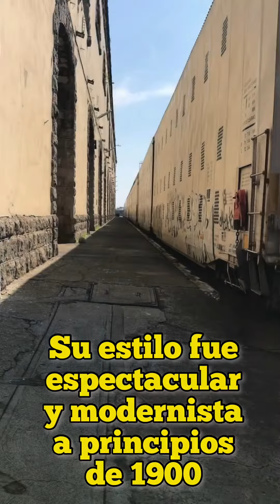Almacén 1 Recinto Portuario Veracruz | Historia, leyendas y actividad paranormal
Dicen que después de las 12 de la noche en el almacén 1 del recinto portuario hay mucha actividad paranormal, es un edificio de más de un siglo y es común en este tipo de edificaciones las apariciones.

Veracruz es una de las ciudades más antiguas de México.